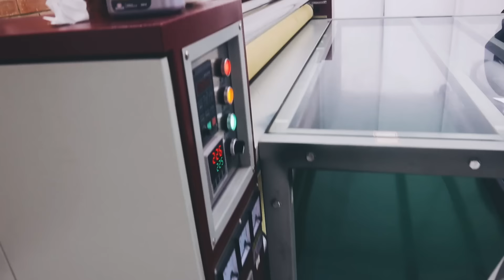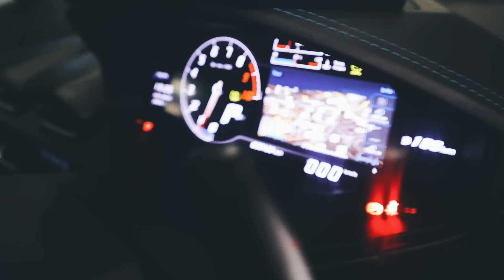Emhlabeni Vlogs | Bloemfontein | BlackStudios | Pharoah Auto | Podcast Crew | usimamanee freestyling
Ey'Yo What's Good Lapho Emhlabeni. Spend a day  with me.